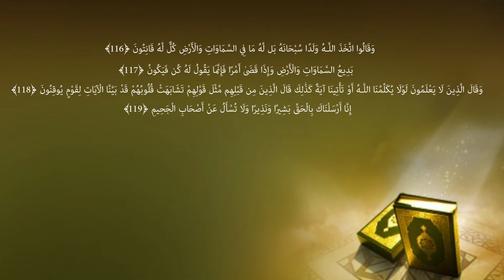TAFSEER E QURAN (109) SURAH AL BAQARAH ayat116-119 || By SHAIKH HAFIZ SAJID USAID NADWI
TAFSEER E QURAN (109) SURAH AL BAQARAH ayat116-119 || By SHAIKH HAFIZ SAJID USAID NADWI || Al Idaaratus Salafiyyah Lil Buhoosi Islamiyyah Presents Tafseer of Quran Al Kareem. Other Activities By Idaara: Daura e ilmiyah - This is one day seminar on a particular topic in which a complete topic is studied according to Quran and Sunnah. This helped many participants to improve their knowledge. Daura e Shariyah - This is a Crash Diploma course in which the youth studying or working are called upon every Sunday and lectures are carried out on various subjects each subject with different faculty. Sada e Salaf - This is a monthly Magazine published by Al Idaaratus Salafiyyah lil buhoosil Islamiyyah on various Burning issues Follow Al Idaaratus TAFSEER E QURAN (part 51) SURAH-inshiqaq Part01 By SHAYKH HAFIZ SAJID USAID NADWI HAFIZAHULLAH Salafiyyah Lil Buhoosil Islamiyyah on: Facebook E-Mail Us at